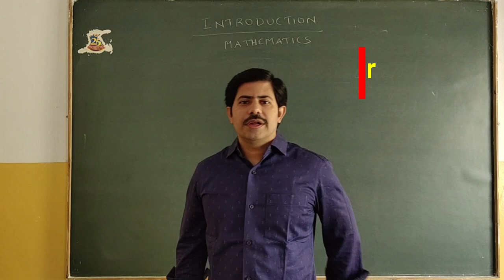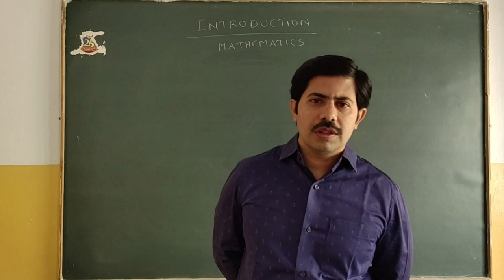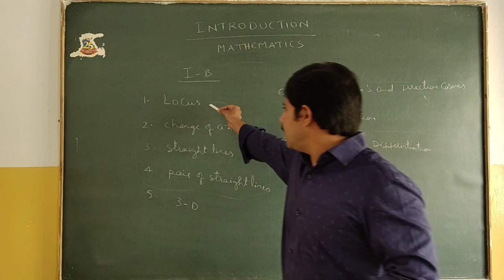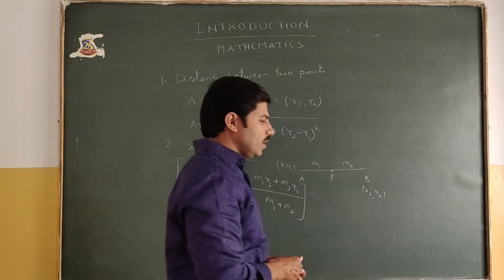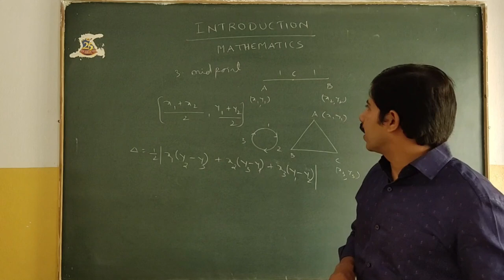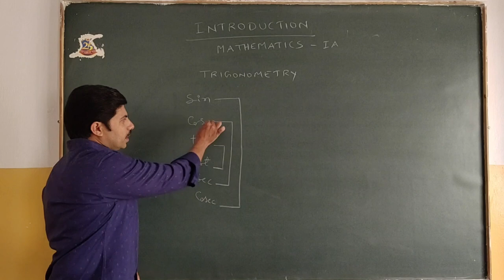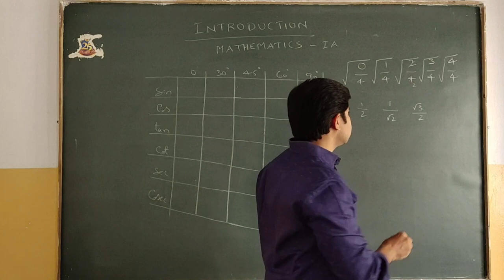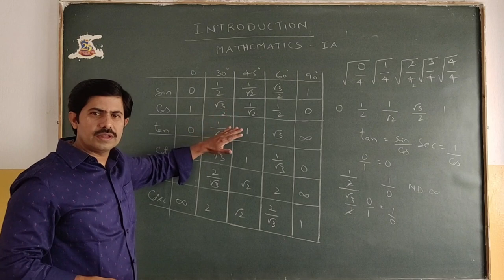SSVB Inter 1st year Mathematics Introduction by Manohar Sir